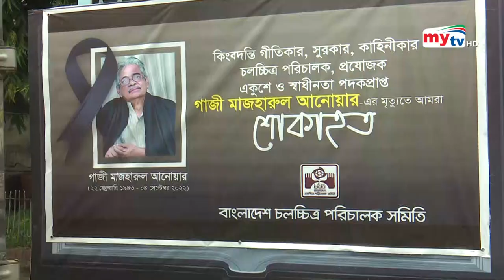এফডিসিতে কান্নার রোল | Bangla News | Mytv News